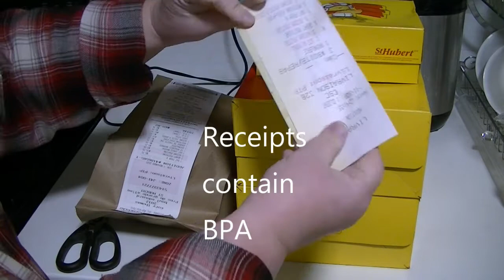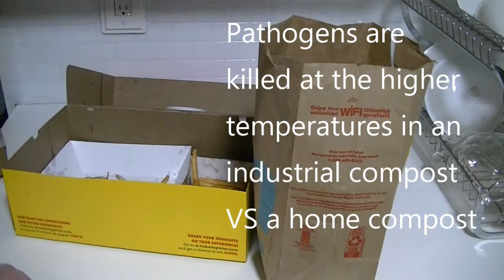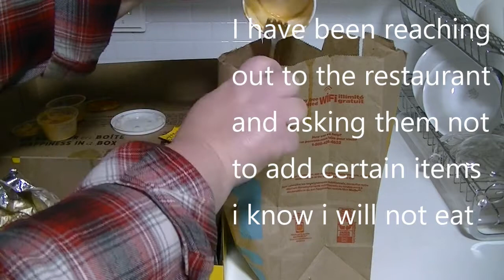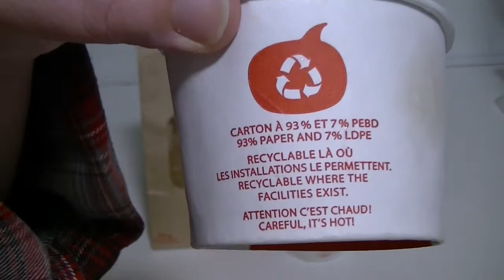ST-Hubert restaurant review, how is their packaging and materials?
Welcome to Phoenix and the noms.

St-Hubert restaurant is very popular in Quebec, Canada, many people eat at this restaurant.  However how is the packaging?? is it recyclable? compostable?
Can they do better?